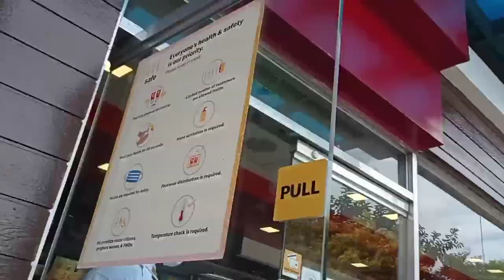MUKBANG ANNIVERSARY EDITION (FIRST VLOG!!!)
3years Anniversary 💕